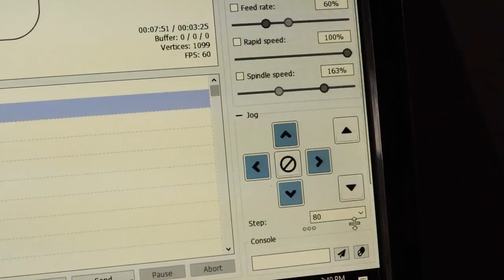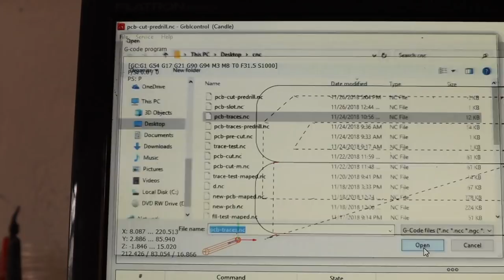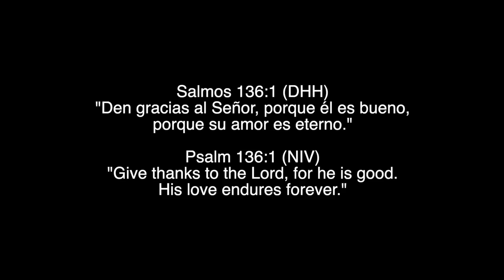Making Powerwall PCB with CNC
In this short video I'm Making Powerwall PCB with CNC. I also show you some of the process that I do to make the PCB that I designed.

CNC used on the Video: